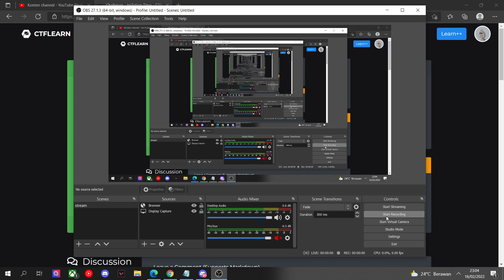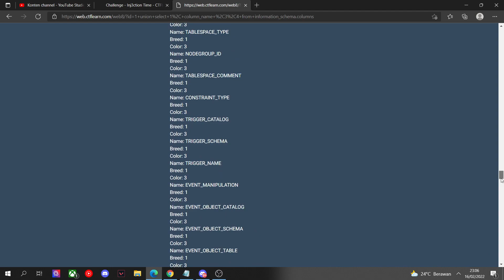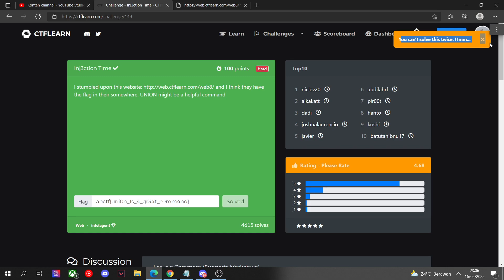CTFLearn ( Inj3ction Time )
Apaitu CTF ?
CTF dikenal sebagai kompetisi yang bersifat edukasi di bidang keamanan komputer. Kompetisi hacking ini merupakan lomba yang mengharuskan pesertanya mencari atau menemukan celah keamanan di sebuah jaringan komputer.